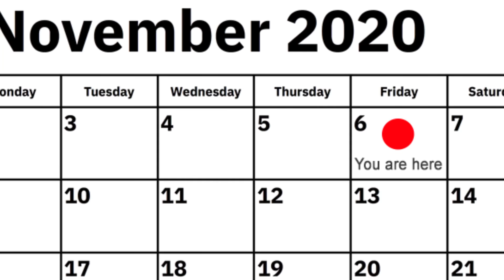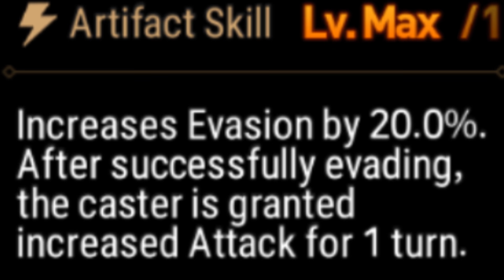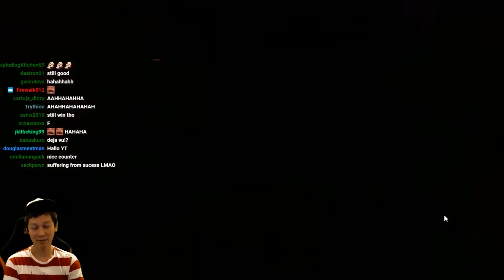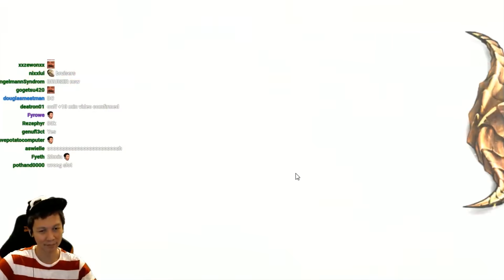SOL BADGUY TOWER DEBUT - EPIC SEVEN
Anti Kayron Experiment for Scientific Reasons
XVI. The Tower + Sol BadGuy = ???